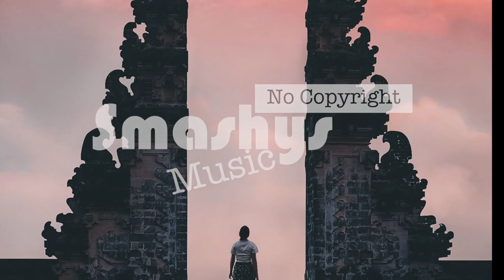First Sight - Ikson (Smashy's No Copyright Music)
Smashing!